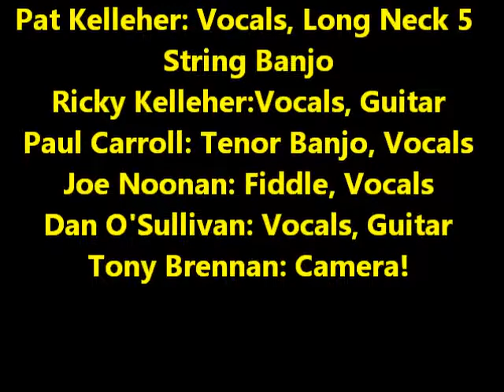Schooldays Over- Pat Kelleher & Friends-ACT Concert Griffins (Snippet)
Here is a snippet of Pat Kelleher and friends performing Ewan MacColls "Schooldays Over" at Griffins Garden Centre, Dripsey, Co. Cork. Ireland at a Luke Kelly Tribute Concert in aid of ACT (Aid Cancer Treatment) on Friday 28th January 2014...Hope you enjoy
Thanks to Tony for capturing the moment!